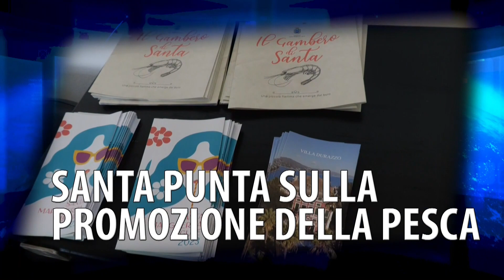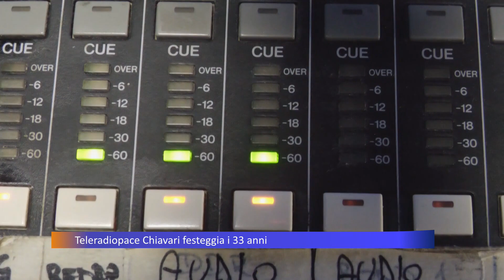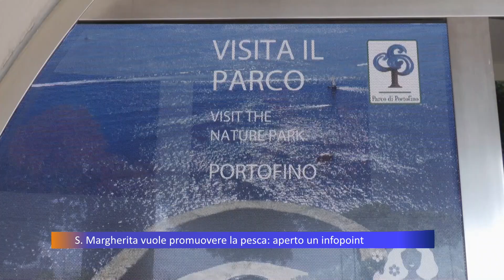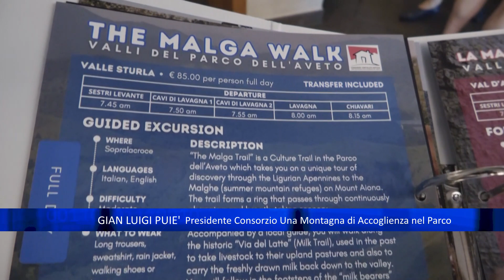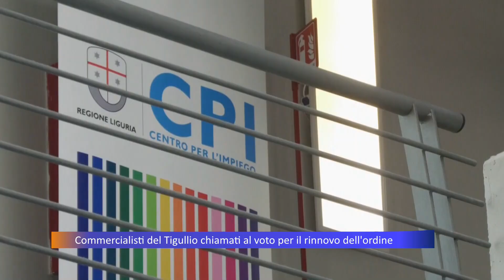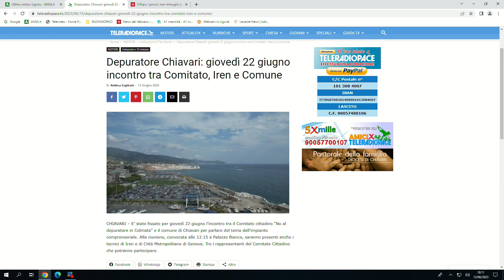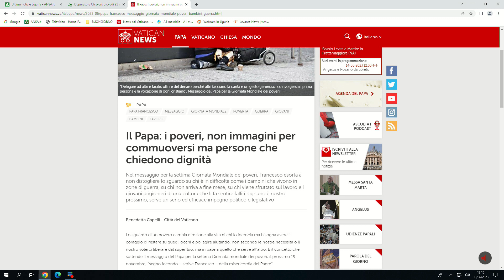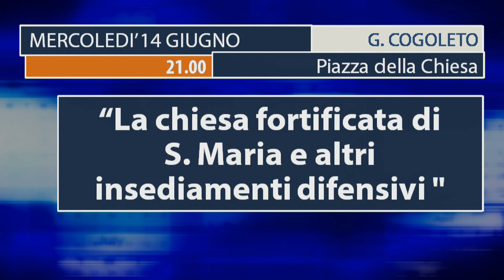TG Telepace - edizione serale - 13/06/2023